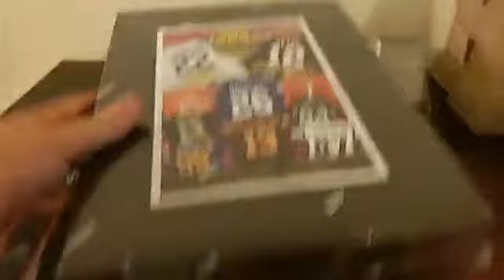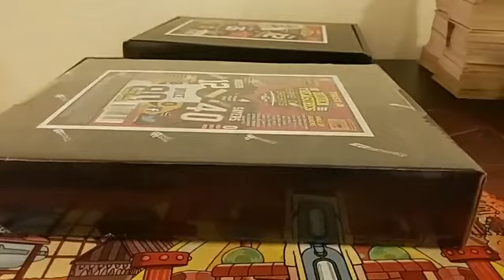2019 Tristar Hidden Jersey Break #2 10/4/2019